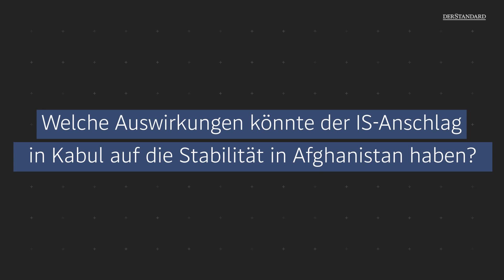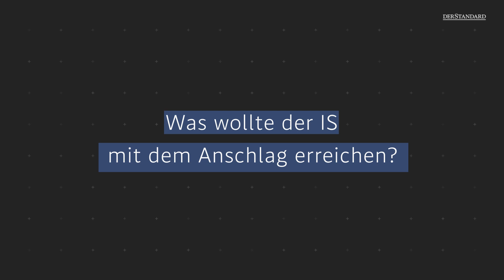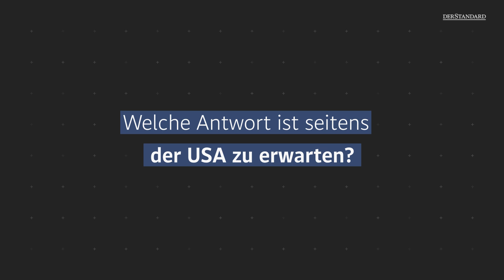Nach dem Anschlag: Wie geht es weiter in Afghanistan?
Es antwortet STANDARD-Nahost-Expertin Gudrun Harrer